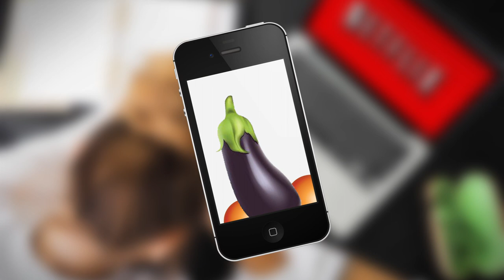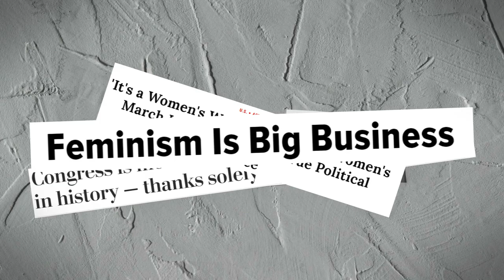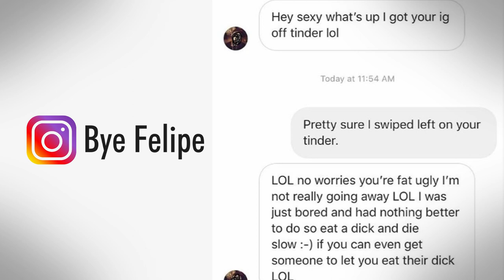D*ck pics - Why do guys send them?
Howdy Cowboys,

After skipping last week due to a really bad cold, I'm back with a new animated video.
Why do guys send d*ck pics? It's a question I've been wondering myself after Jeff Bezos admitted to have send those in an article.
The current theories are Entitlement and Exhibitionism. Check out the video for more details (and fun)! What do you think of this animations style? Let me know!

And while you're at it, follow Brains Applied on Instagram (and Twitter) as well:

References:
Bruce, L.Y. (2018). Here Is How Much Sexting Among Teens Has Increased. Forbes.
Ley, D.J. (2016). Why Men Send Pics of Their Junk. Psychology Today.
Hayes, R. M., & Dragiewicz, M. (2018, July). Unsolicited dick pics: Erotica, exhibitionism or entitlement?. In Women's Studies International Forum. Pergamon.
Waling, A., & Pym, T. (2019). ‘C’mon, No One Wants a Dick Pic’: exploring the cultural framings of the ‘Dick Pic’in contemporary online publics. Journal of Gender Studies, 28(1), 70-85.
Weisskirch, R. S. (2016). Why Do People Sext--and Who Is Likely to Do It?. Scientific American.
Weisskirch, R. S., & Delevi, R. (2011). “Sexting” and adult romantic attachment. Computers in Human Behavior, 27(5), 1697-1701.